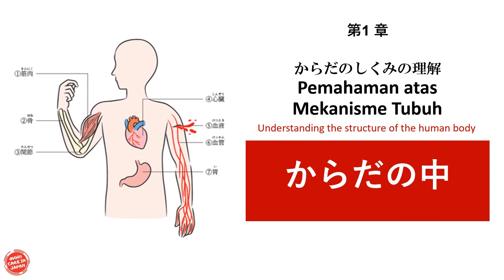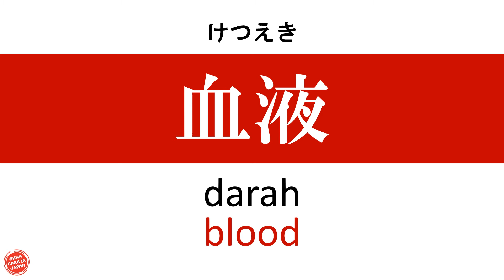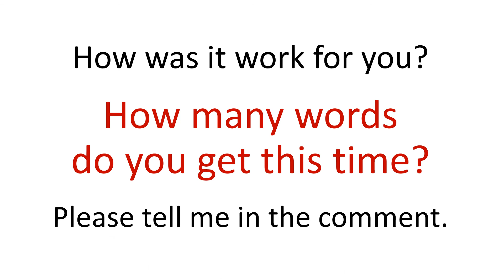Quick Basic Japanese for Caregiver | "Inside Human body" in Japanese-Indonesian-English words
Caregiver Vocabulary | Japanese-Indonesian -English | Nursing Care in Japan

0:00 Intro
0:21 Tips
0:29 Vocabulary
1:28 Review Time!

In this video, you will learn the new words relate to “Inside Human body" in Japanese for the caregiver in Japan. Indonesian-English

Then it’s time to start the lesson. Once Kanji shows up with reading pronunciation 3 times then follows by Indonesian -English translation.  For more efficiency, please try to use the tips of learning as much as you can.

You will have 3 seconds each for word reading pronunciation and translation. I encourage you to practice this part too this would be helpful for your learning and for you to check how much you remember the words.